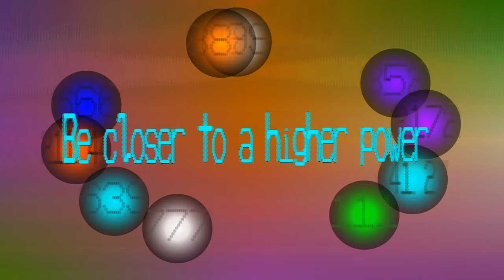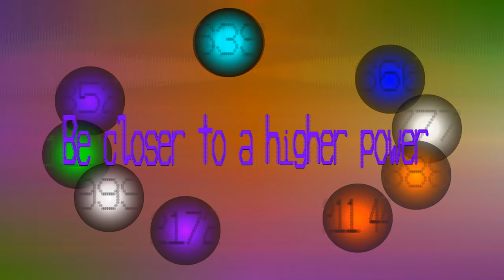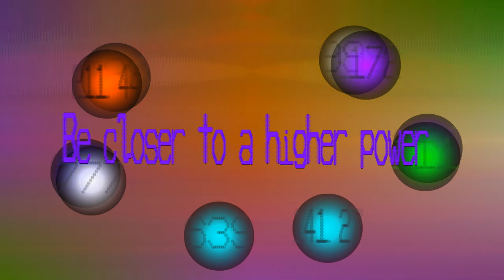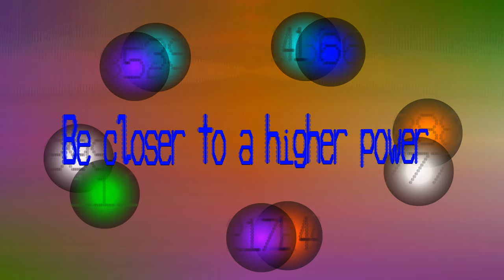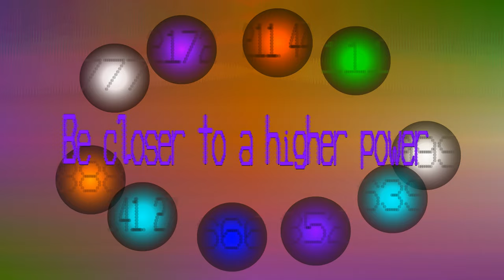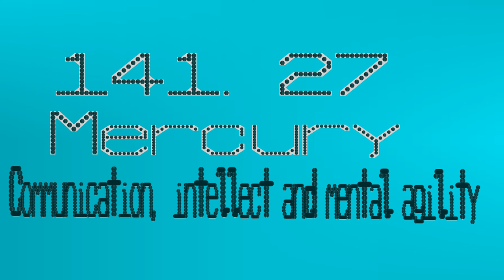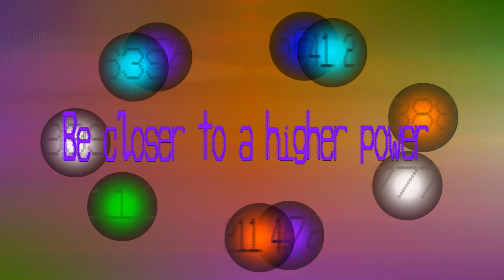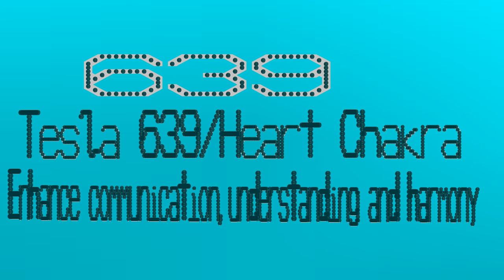Spiritualizing Health Balls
Oh I like this one, quite mystical sounding.

This video uses the various theoretical sound frequencies to help with spirituality. They will spin around the screen, and if you have surround sound set up the speakers. You will also experience very low infra-sounds, so low you will barely if at all hear them.

Every minute they will play the sound frequencies of the health balls in a select order, with the best colour. The meaning of the frequency and colour are shown on the screen. Enjoy, and let me know if it works or if there are any requested changes to help.

The most frequencies so far of the health ball videos.

The frequencies played in order are:
1. Tesla 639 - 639 Hz - Enhance communication, understanding and harmony - Indigo - Broaden perspectives and improve intuition
2. Mercury - 141.27 Hz - Communication, intellect and mental agility - Indigo
3. Spiritual Enlightenment - 2172 Hz - Expand and promote awareness with a deeper connection with spiritual dimensions - Lavender - Enlightened and self-aware
4. Neptune - 211.44 Hz - Intuition, imagination and spirituality - Orange - Encourage creativity and enthusiasm
5. Angel 6 - 666 Hz - Balance, harmony and spiritual integration - Blue - Calm the mind, body and spirit
6. Third Eye Chakra - 852 Hz - Gain intuition, perception and spiritual insight - Purple - Feel enlightened and self-aware
7. Angel 1 Frequency - 111 Hz - Spiritual awakening beginning and clarity of vision - Green - Receive calming thoughts, promoting growth
8. Angel 7 Frequency - 777 Hz - Spiritual awakening, divine guidance and alignment with the higher truths - White - Purity and truth
9. Angel 8 Frequency - 888 Hz - Abundance, prosperity and spiritual fulfilment - Orange - Encourage creativity and enthusiasm
10. Tesla 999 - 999 Hz - Spiritual awakening, divine connection and transformation - White - Prompt reflection and boost productivity